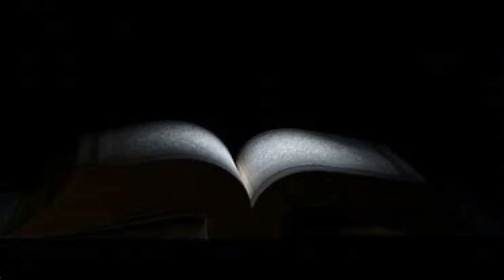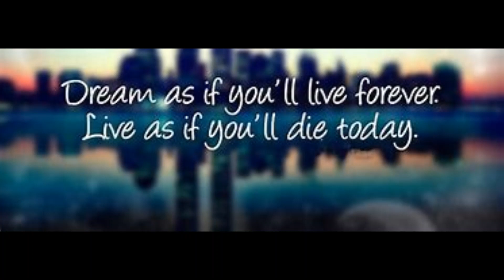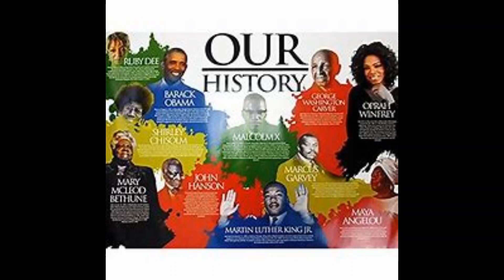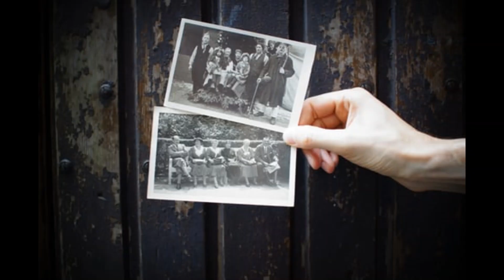Turn back the pages / Music / Michael Aitchison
Song about a guy thinking of all the mistakes he made in his life..not just with his woman..but of ..all the memories too.. how life used to be..and how history records those years gone by.